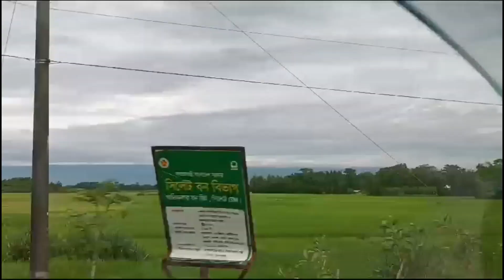হযরত শাহজালাল মাজার || Mazar || সিলেট ভ্রমণ || Sylhet Tour || Shuktata Vlog